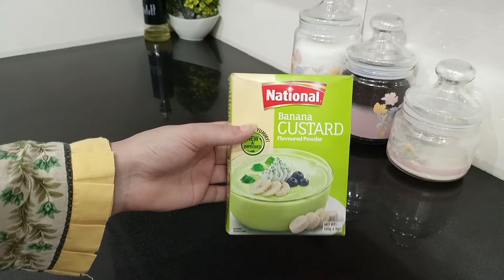21st Rozay ki Preprations | Kis Khushi mai meetha banaya | Dum Qeema, Banana Dessert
21st Rozay ki Preprations | Kis Khushi mai meetha banaya | Dum Qeema, Banana Dessert

I hope you all Guy's like it.👍🏻